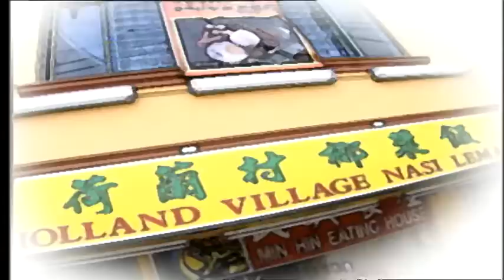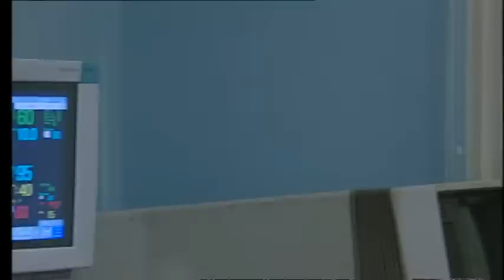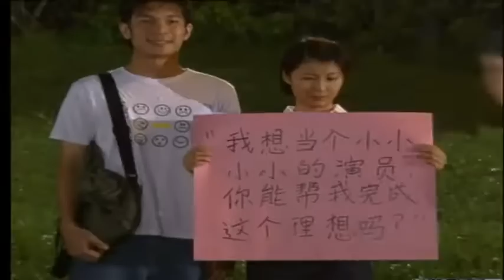Holland V 荷兰村 EP68